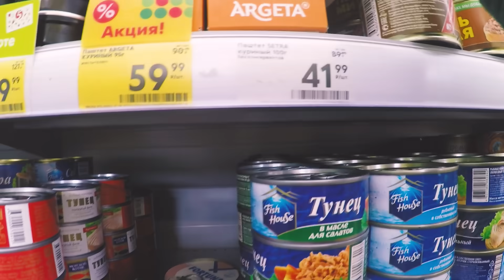ВЛОГ: Едем за грибами на дачу! Я села на бутылку, а подруга на ....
Всем привет, и сегодня у нас дачный влог! Мы с моей подругой решили сьездить за грибами! Как мы потерялись в лесу, как отдохнули и каких грибов набрали. вы узнаете в этом видео!!! Ваша Даша!

✔︎ TELEGRAM КАНАЛ - кадры, которые в видео замылены! переходи и смотри!

Хочешь помочь развитию канала???  Помоги матери Дарье! Ссылочка ниже! Спасибочки!